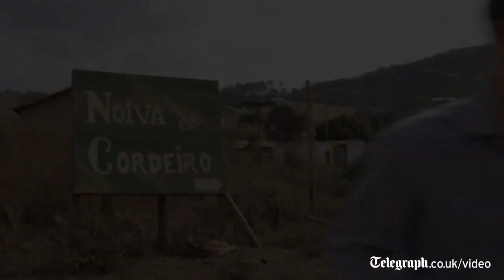REPORTAGEM INTERNACONAL TELEGRAPH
CANAL DA NOIVA DO CORDEIRO NO YOUTUBE. TODA QUARTA-FEIRA TEM VIDÉO NOVO.